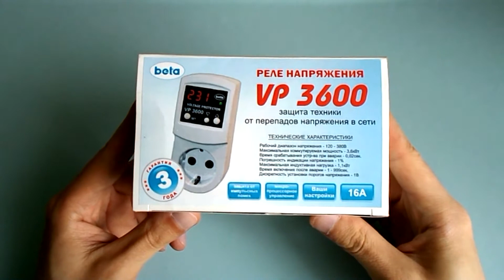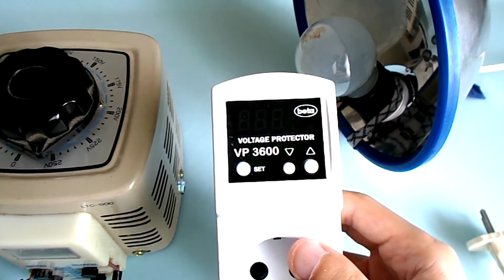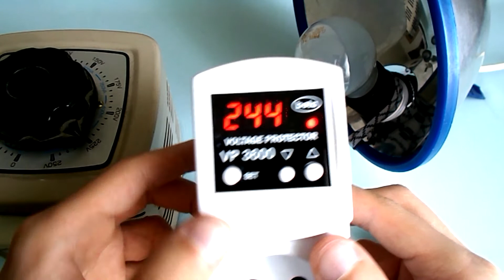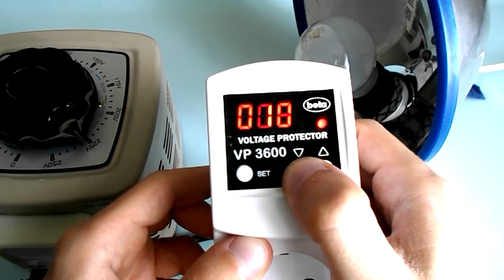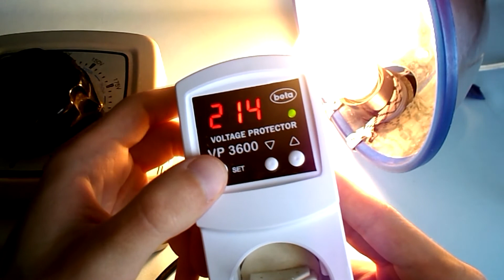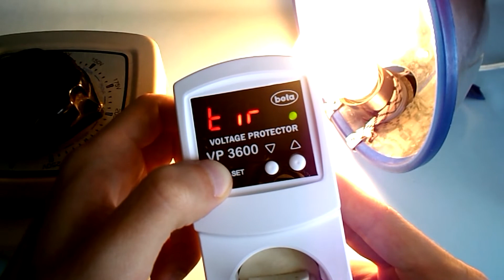Реле контроля напряжения VP 3600